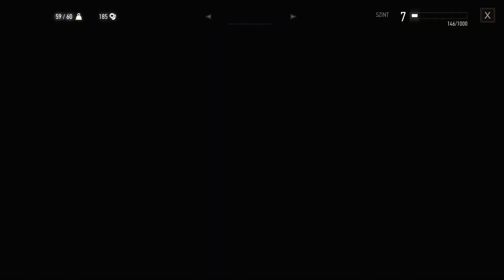The Witcher 3 Wild Hunt part 10